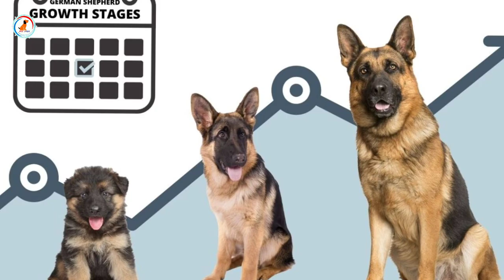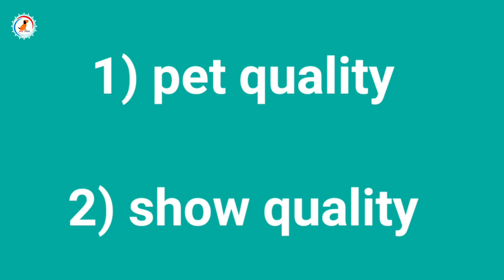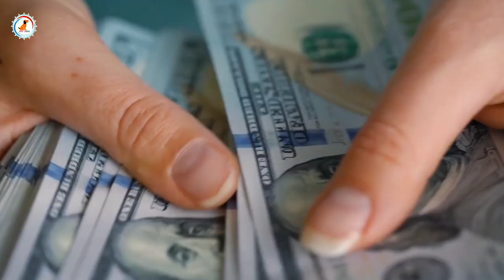Black German Shepherd Price In India 2023 | Price Of Black German Shepherd In India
Black German Shepherd Price In India 2022 | Price Of Black German Shepherd In India, Black German Shepherd price in india. Black German Shepherd in India. Black German Shepherd singe coat and double coat.

About video